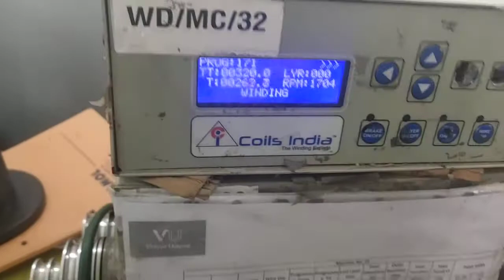CLW 200MAX PT COIL WINDING - COILS INDIA - Bengaluru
G.C. Chidananda Murthy
(Proprietor)
Most Trusted & Reliable LINEAR / TOROIDAL / Motor CNC Winding Machines Mfrs. & Exporters
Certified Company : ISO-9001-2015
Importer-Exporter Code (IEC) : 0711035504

Office & Factory : Sy No : 116, 5th Main  Road, Annapoorneshwari
Layout, Near ASB Farm, Kadabagere,  Bengaluru - 562130.

COILS INDIA is one of the leading manufacturers of CNC Coil Winding Machines & Special Purpose Machines in India with Registered Trade Mark since 2005.

Copper Foil Cutting Machine
Wire Cutting Machine
E-Core Taping Machine
Bar Taping Machine